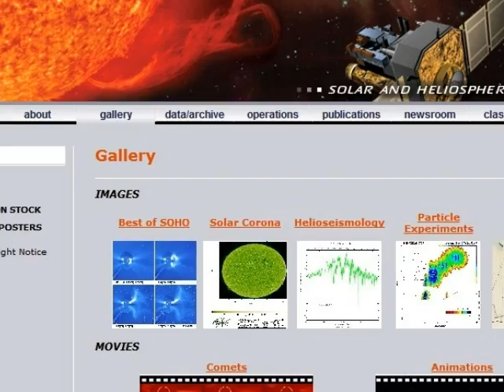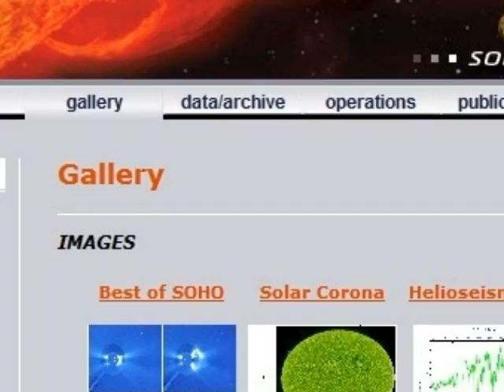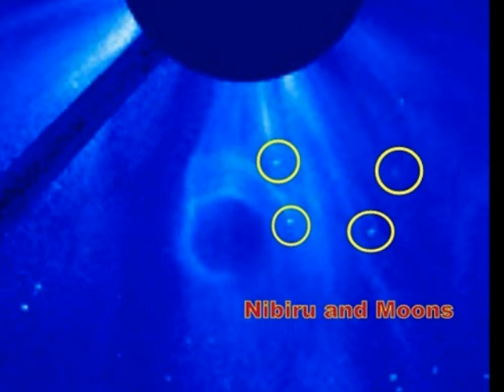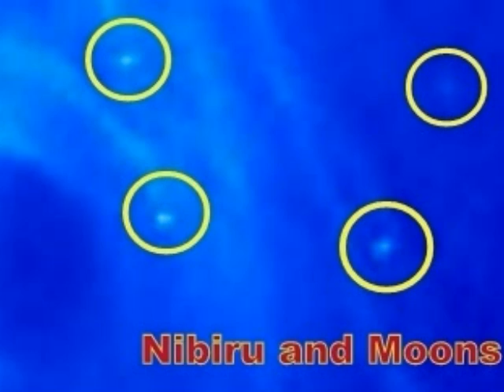Nibiru and Moons-Update 2014 NASA-Soho